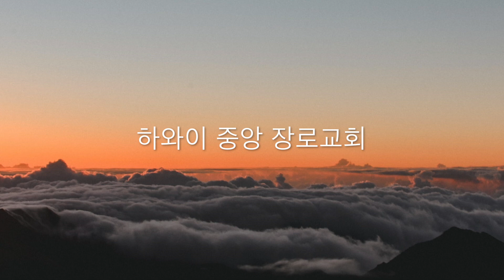하와이중앙장로교회 (2부: 사랑성가대) 시편 24 02-09-20